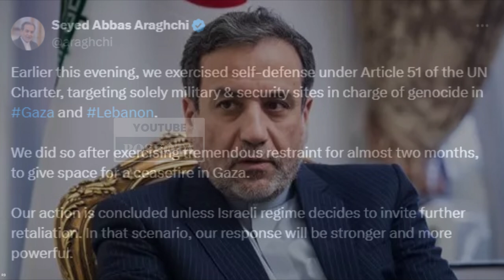Menteri Luar Negeri Iran Ungkap Alasan Negaranya Tak Ambil Tindakan selama Dua Bulan Terakhir